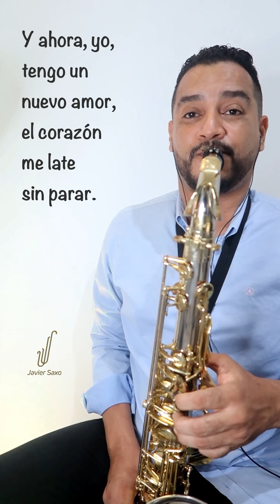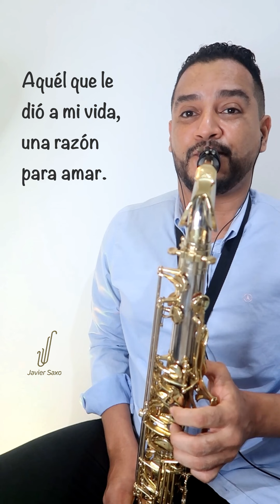Yo tengo un nuevo amor| Saxofón instrumental.